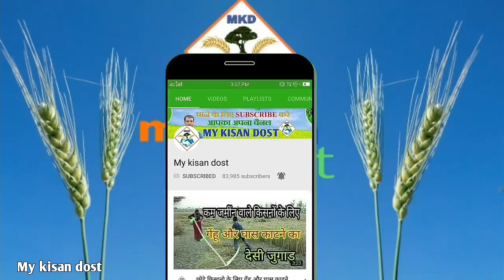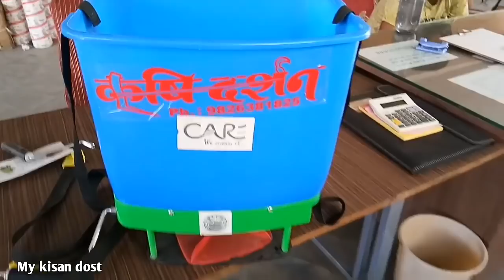छोटे किसानों के लिए बहुत सस्ता और उपयोगी कृषि यन्त्र | Fertilizer Sprayer | Agriculture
किसान भाइयो को अक्सर खेत में उर्वरक के एक समान छिडकाव में परेशानी आती है| इस यंत्र के जरिये कम समय में उर्वरक का आसानी से छिडकाव कर सकतें है, जैसे- यूरिया, DAP आदि

ये कृषि यन्त्र (Fertilizer Sprayer) यूरिया, डी. ए. पी. गोल दाने वाले फर्टिलाइज़ेर का स्प्रे कम समय में एक समान छिडकाव कर सकता है

ये यन्त्र बहुत काम कीमत का है जिससे इसको छोटे किसान आसानी से खरीद सकते है और यह हाथ से चलने वाला यंत्र है।

यदि आपको ये वीडियो पसंद आये तो इसे like करे और अपने मित्रो के साथ शेयर भी करे ताकि दूसरे किसान भी इन ideas को उपयोग कर लाभ ले सके और दोस्तों आप यदि खेती किसानी के कामों से जुड़े हुए हो तो हमारे चैनल को subscribe करना न भूले क्यों की मैं यहाँ कृषि और किसानो से जुड़े वीडियो अपलोड करता रहता हूँ| और आप हमारी वेबसाइट पर भी विजिट करना ना भूले हमारी वेबसाइट का पता है।
Fertiliser Sprayer
Fertilizer/Seed Broadcaster